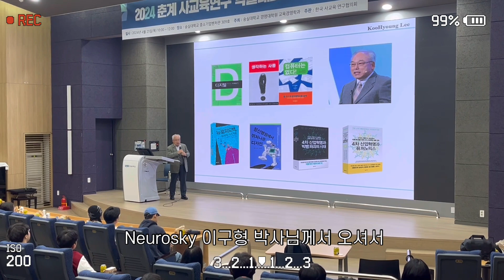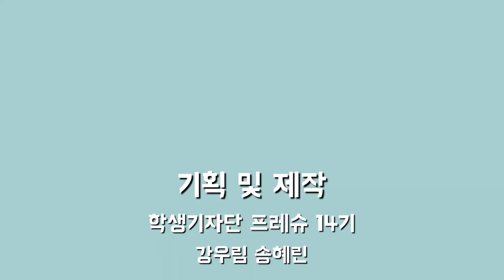숭실대학교 총학생회 명사 초청 강연 - 이구형 박사님 👨 🏫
지난 4월 15일 Neurosky 이구형 박사님께서 ’빠르게 변화하는 AI 시대 속 미래 준비 방법‘에 대한 주제로 강연을 해주셨습니다.

강연이 끝난 후에는 인터뷰도 진행했는데요 🎤

총학생회장과의 특별한 인연까지 영상에 담았으니, 지금 바로 확인해주세요 ☺

기획 및 제작 ㅣ 🦄 학생기자단 프레슈 14기
강우림 송혜린